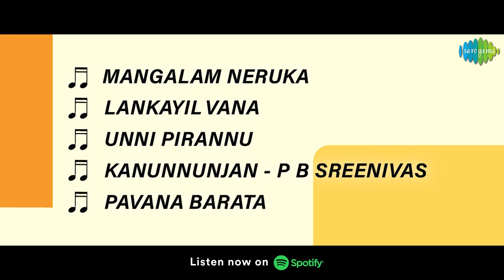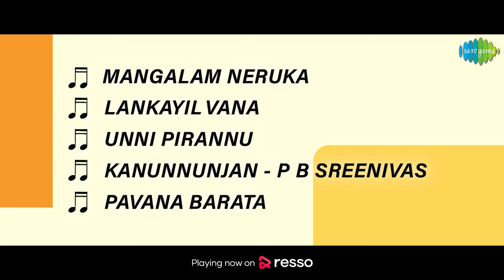Seetha - Full Album | Premnazeer, Kushalakumari, Thikkurissi Sukumaran Nair | V. Dakshinamoorthy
Listen to the Full Album of 'Seetha' Starring Premnazeer, Kushalakumari, Thikkurissi Sukumaran Nair; Music Composed by V. Dakshinamoorthy.

Tracks:
Mangalam Neruka - 00:00
Lankayil Vana - 02:37
Unni Pirannu - 05:30
Kanunnunjan - 08:38
Pavana Barata - 11:35
Rama Rajyathinde - 14:48
Kanne Nugam - 18:01
Veene Paduka - 20:37
Rama Rama - Amraja - 23:55
Pattupadi Urakkam Njan - 26:28

Artist: S. Janaki & Chorus

Lankayil Vana
Artist: P. B. Sreenivas

Unni Pirannu
Artist: A. M. Rajah, Punitha Kamala, Chorus

Pavana Barata
Artist: P. B. Sreenivas, A. M. Rajah

Kanne Nugam
Artist: M. L. Vasanthakumari

Rama Rama
Artist: A. M. Rajah, Chorus